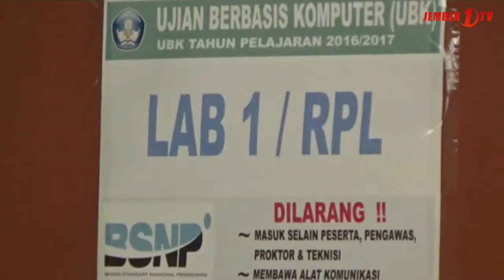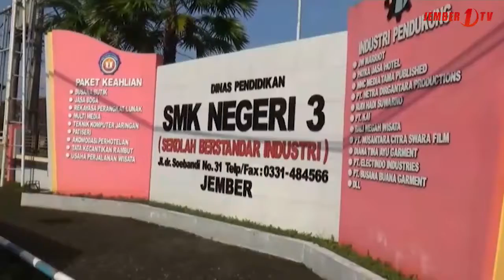Pelaksanaan Unas Berlangsung Lancar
Meski sempat dikabarkan bahwa pelaksanaan Unas mengalami kesulitan baik dari sisi teknis maupun siswa, namun pelaksanaan Unas di hari ketiga ini secara umum  berjalan cukup lancar tanpa terkendala apapun.